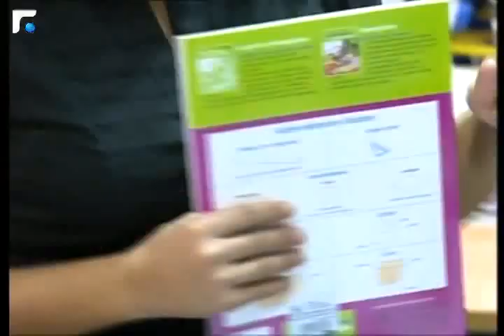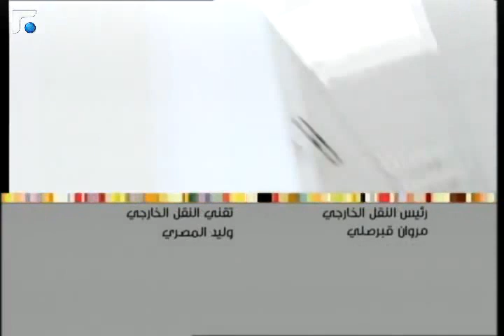شوربة الحبوب | تارت الباذنجان - Chef Chadi Zeitouni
شوربة الحبوب | تارت الباذنجان - Chef Chadi Zeitouni - W Rachet Meleh (4 October2013)